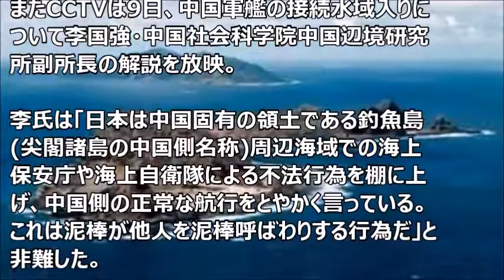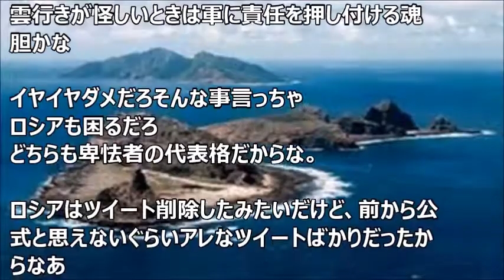尖〇接続水域侵入中国国営テレビ「中露海軍の連携」アピール根拠は示さず【Harukaのミリタリーニュース】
☆☆☆☆☆☆関連動画☆☆☆☆☆☆
◆アメリカ軍もF-15イーグルを魔改造！F-22ラプター、F-35ライトニング2の支援戦闘機に

◆中国が在韓米軍によるTHAAD配備の撤回を要求！韓国が選ぶのはTHAADか？韓中関係か？

【おすすめはこちらから！】
◆海上保安庁が過去最大の補正予算で体制強化！大型巡視船の新造や新型地対艦ミサイルの研究開発！
◆【海上自衛隊】護衛艦の艦砲、その威力とは！現代艦船の76mm主砲の威力は？「自衛隊　すげ～！！」こんなミサイルが開発されているなんて!!